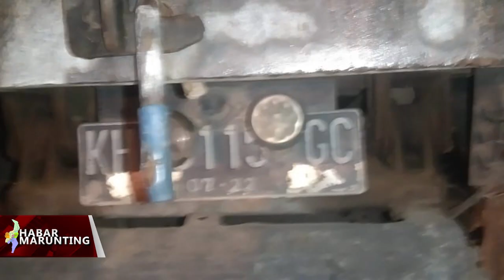TABRAK TRUCK PARKIR SEORANG PEMUDA 16 TAHUN T3W4S